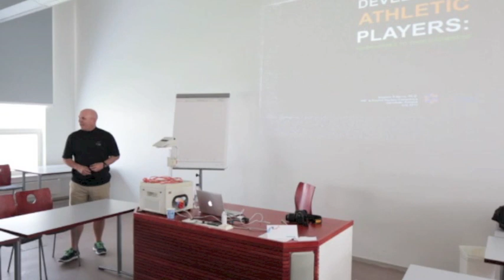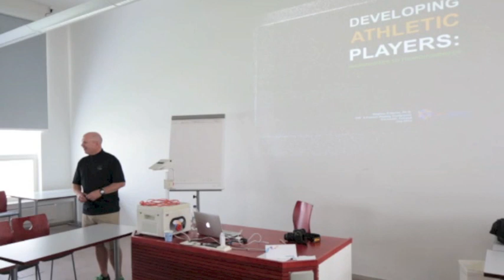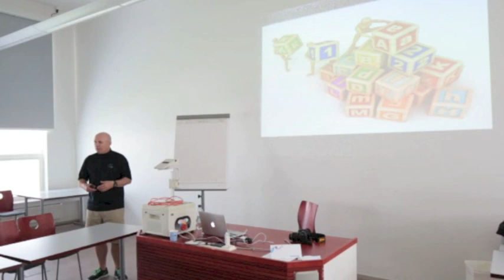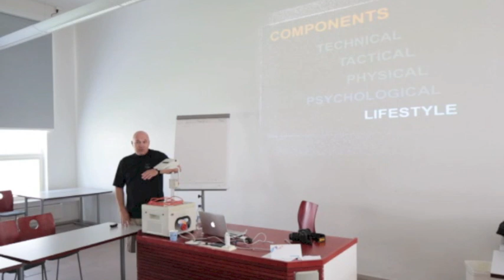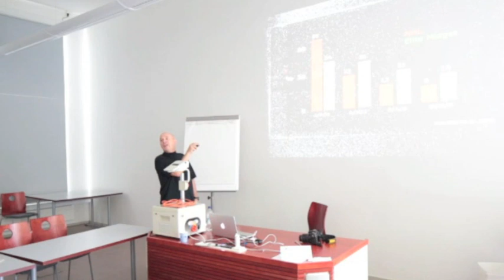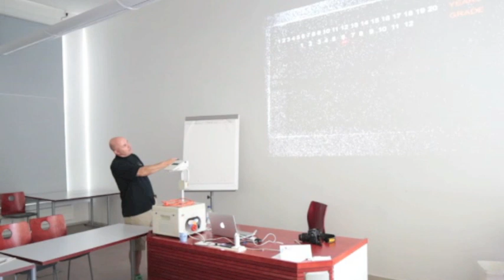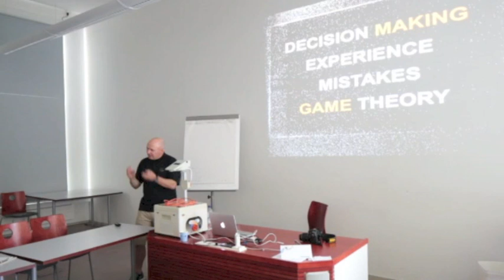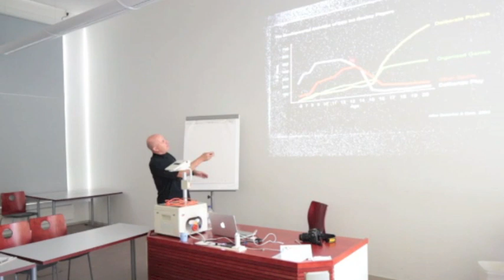Developing Athletic Hockey Players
This educational video is thought for hockey coaches and managers at all levels. The presentation was done by Ph.D. Stephen R. Norris during the 2013 IIHF Hockey Development Camp.